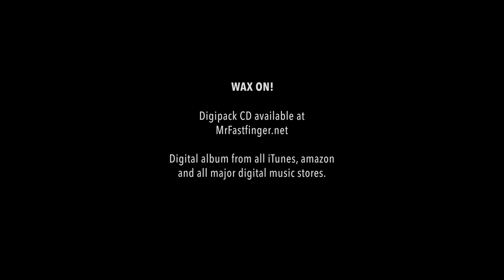Mr.Fastfinger's New Album: 'Spirit Rising'! | JTCGuitar.com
Mr.Fastfinger's New Album: 'Spirit Rising'!

Mr.Fastfinger (Mika Tyyskä) has been busy; working night and day he tirelessly crafted this incredible instrumental Rock album. "Spirit Rising” continues the musical saga of Mr. Fastfinger. Featuring groovy and melodic instrumental rock which cast vast emotional landscapes. With wild guitar parts are all over the album, everything played is for the sake expression and the power of music. Mr.Fastfinger's music explores the ways in which instrumental music can mix various elements and styles of rock, pop, metal, world, and film music. The erupting stereo sounds will take you on a vivid journey!

Be sure to check by Mika's website for all his latest updates